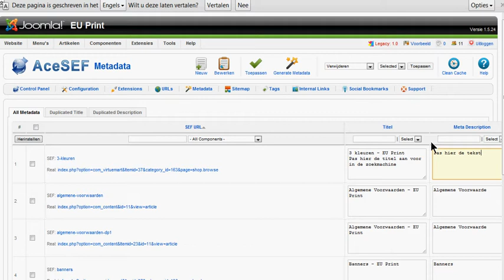Metadata aanpassen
Pas uw metadata aan in AceSEF voor een optimale vindbaarheid van uw producten in uw webshop. Deze instructievideo wordt u aangeboden door